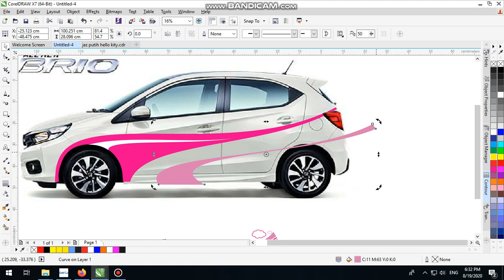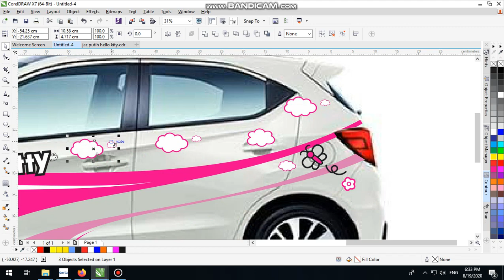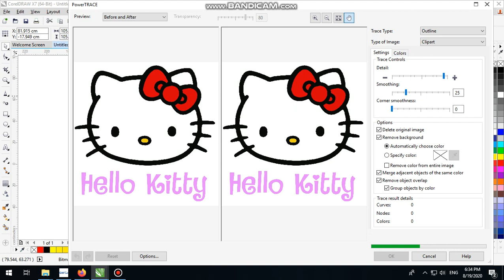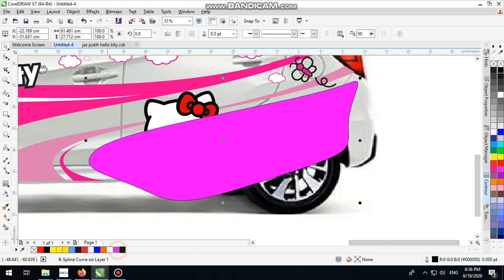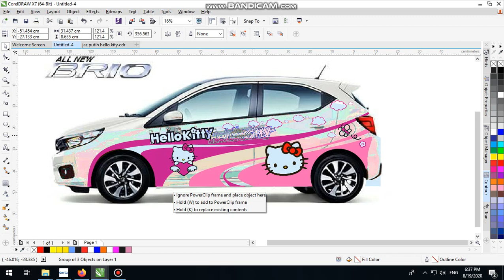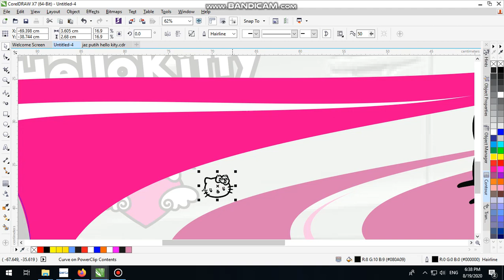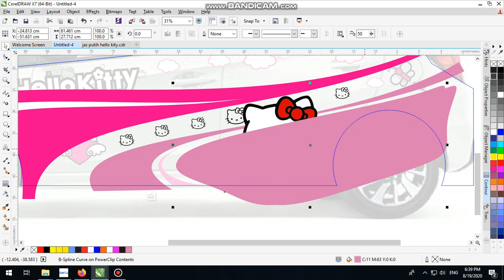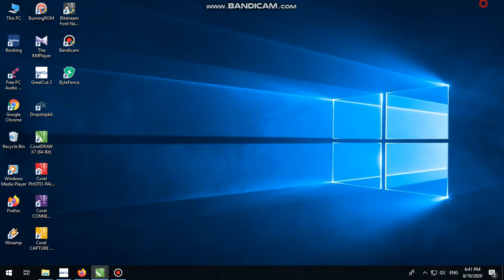DESAIN CUTTING STICKER HONDA BRIO 7 HELLO KITTY